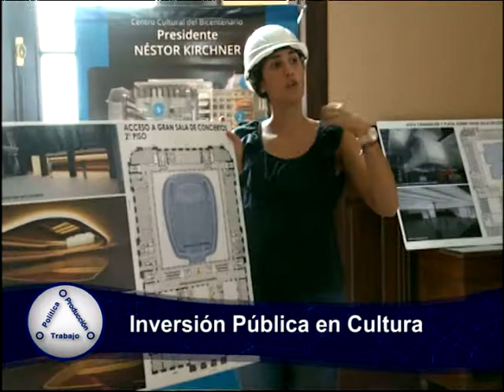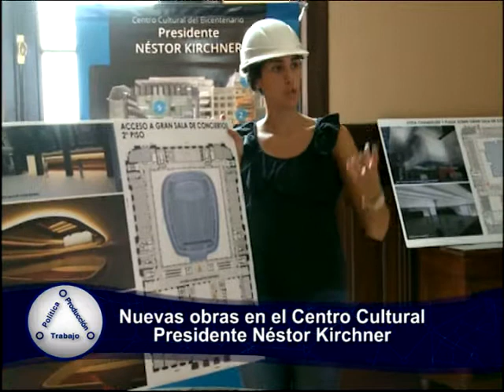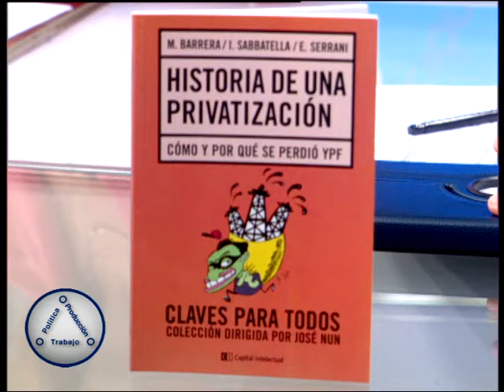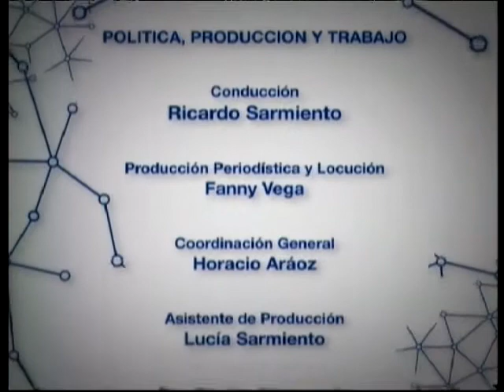140318 Política Producción y Trabajo N°223 Canal METRO Martes 13:30 Programa Completo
Inversión pública en cultura.
Revolución energética de la mano de YPF
Con la conducción de Ricardo Sarmiento y Fanny Vega